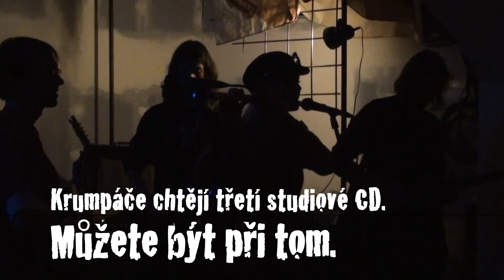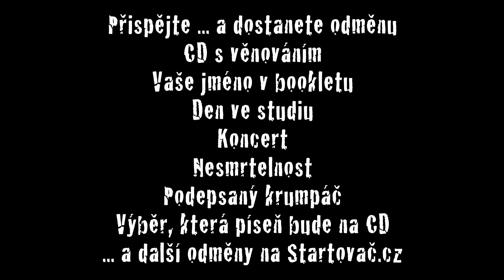KRUMPÁČE - 3. STUDIOVÉ CD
Chtěli bychom po sedmi letech vytvořit nové CD. Přihoďte pár Kč (Krumpáčů). A vyberte si odměnu. Více na